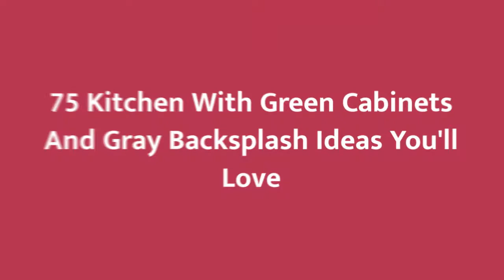75 Kitchen With Green Cabinets And Gray Backsplash Design Ideas You'll Love 🟡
0:00:00 - Intro
0:00:12 - Kitchen With Green Cabinets And Gray Backsplash Design Ideas You'll Love: Inspirations 1 to 25
0:03:03 - Kitchen With Green Cabinets And Gray Backsplash Design Ideas You'll Love: Inspirations 26 to 50
0:06:07 - Kitchen With Green Cabinets And Gray Backsplash Design Ideas You'll Love: Inspirations 51 to 75